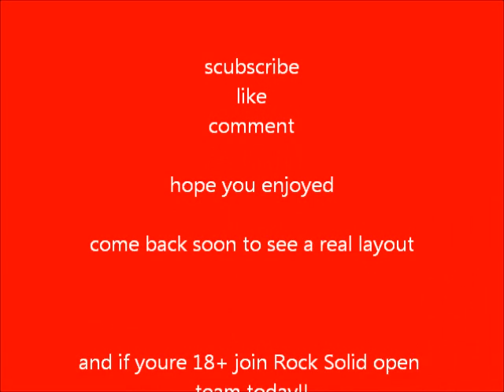scib attempting layouts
ehh layouts